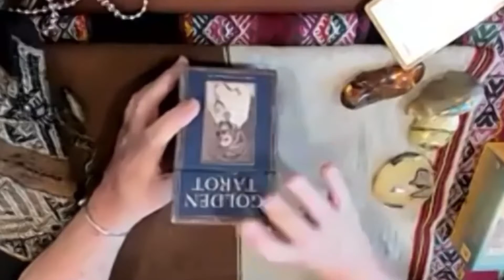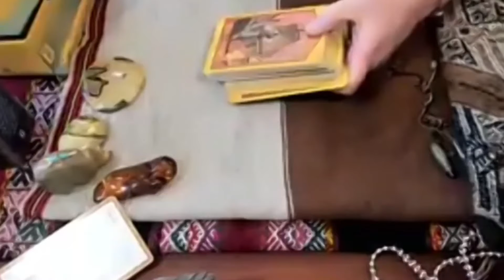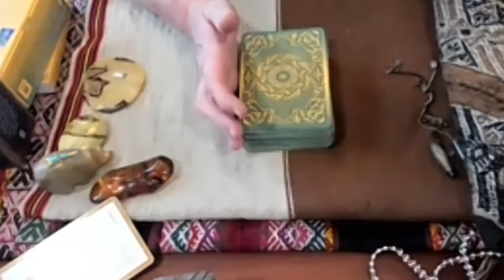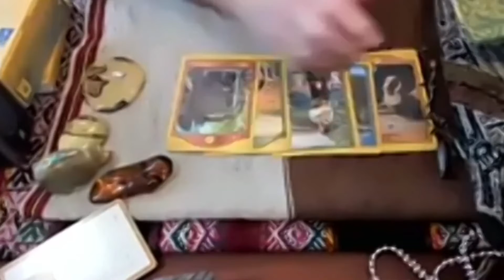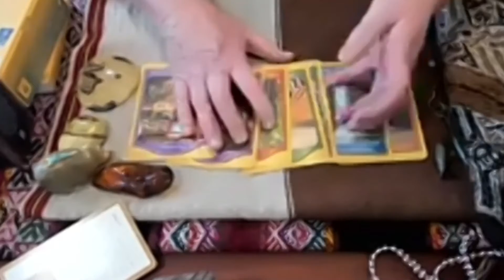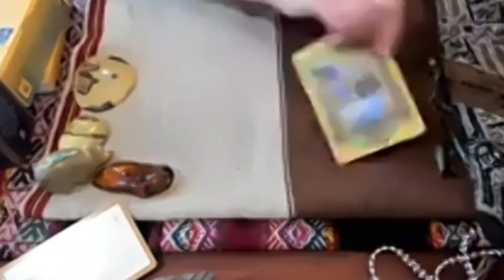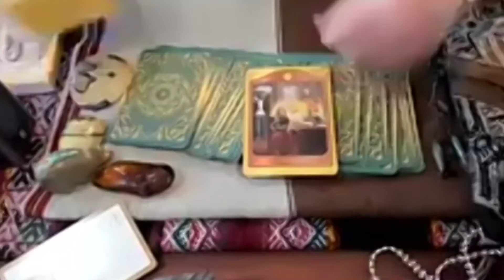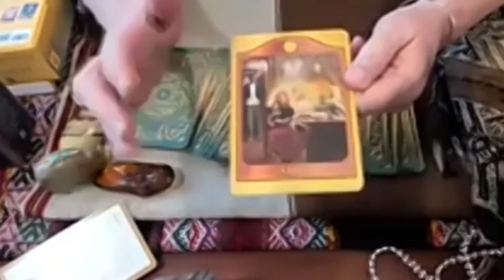AWARE – Increasing Access to the Subtle Realms | The Healing Hour | Dr. Sharon Martin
The Healing Hour with Dr. Sharon Martin: Bridging the Mystical & Scientific™

Perhaps you have a challenge but do not know how to tackle it. You might have a flash of insight, but still cannot pin down what is the best way to proceed. You need more knowledge. Maybe techniques for refining what is true – pendulum, muscle testing, tarot cards or reading the stones will give your clarity. Doc Martin reviews processes to refine your awareness and gain access to subtle realms of knowledge.

Dr. Sharon Martin